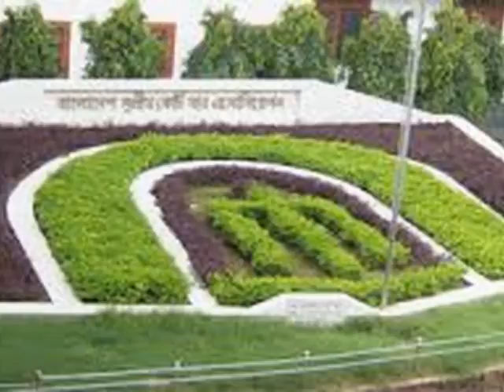ড. মুফতী আব্দুল মুকিত আযহারী, হযরত ইয়াহয়া আ. ও প্রশ্নোত্তর د عبد المقيت الأزهري, يحيى ع واستفسار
ড. মুফতী আব্দুল মুকিত আযহারী, হযরত জাকারিয়া ও ইয়াহয়া আ. এর ঘটনা এবং প্রশ্নোত্তর
الدكتور المفتي عبد المقيت الأزهري, قصة سيدنا زكريا ويحيى عليهما الصلاة والسلام واستفسار